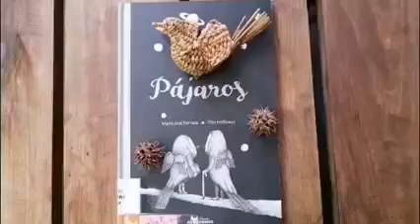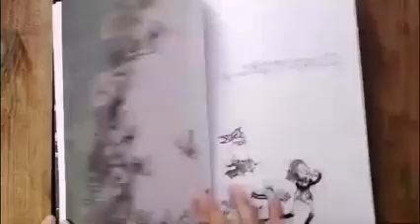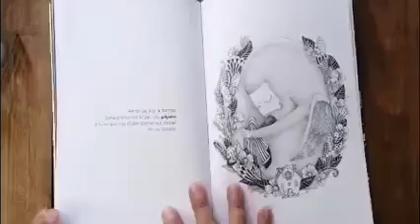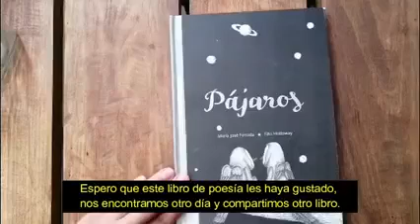Cuento de domingo: "Pájaros"